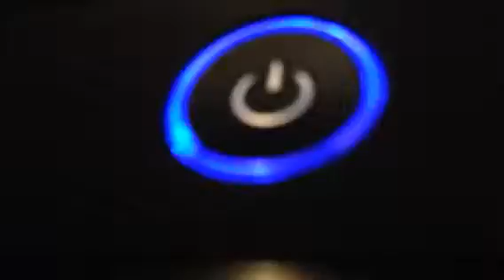Clip13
Working on something . Footage by Anthony Andujar jr.